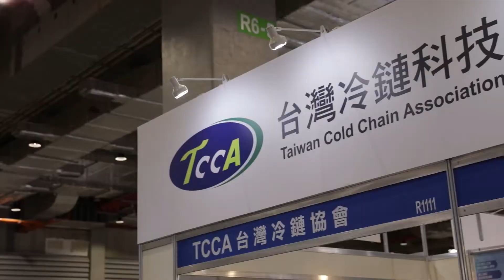【冷鏈科技展】研華x台灣冷鏈協會TCCA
TCCA台灣冷鏈協會由具有豐富冷鏈專業經驗的企業, 專家所組成, 希望提升台灣冷鏈產業國際競爭力, 成為亞太一流的冷鏈組織。